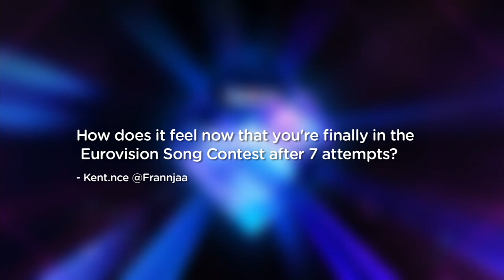askeurovision: Question to Sanna Nielsen (Sweden)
Sanna Nielsen will represent Sweden at the 2014 Eurovision Song Contest in Copenhagen with the song Undo